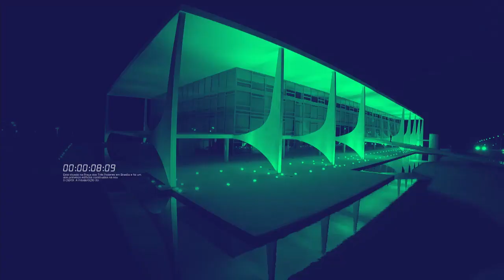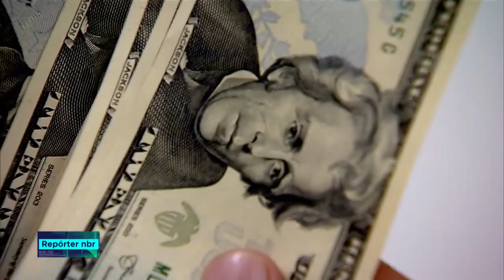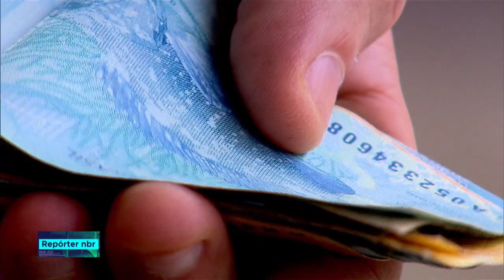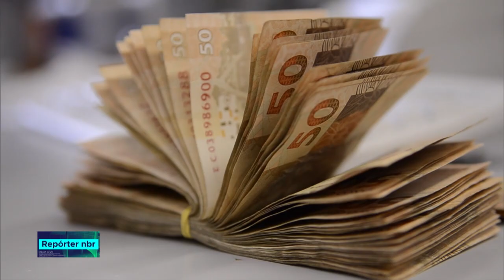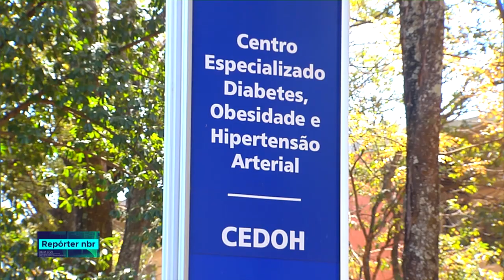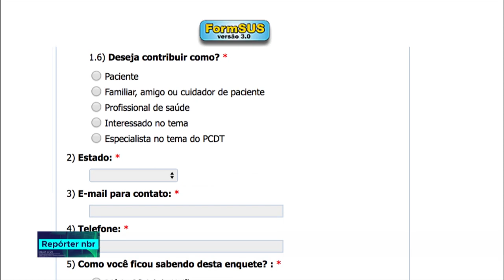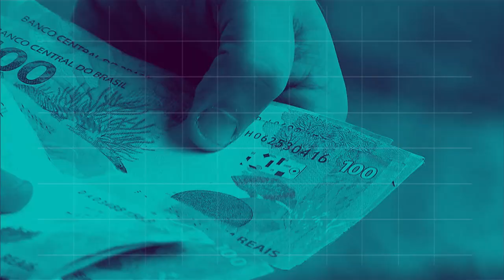BOLETIM REPÓRTER NBR 20h - 6 de setembro de 2018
REPÓRTER NBR 20h - 06.09.18: Empresas estatais registraram lucro no primeiro semestre em relação ao mesmo período do ano passado. E mais: o Ministério da Saúde quer padronizar o tratamento de obesidade  na rede pública. Será criado um Protocolo  que deverá ser seguido pelos médicos do SUS em todo país.